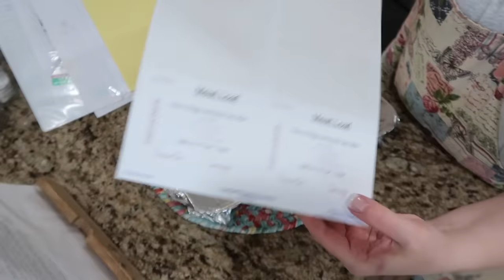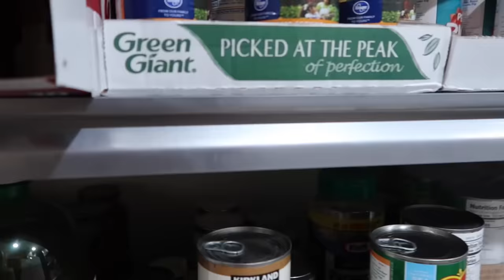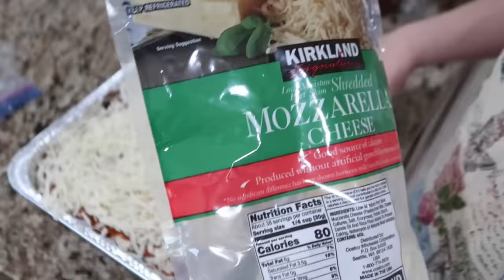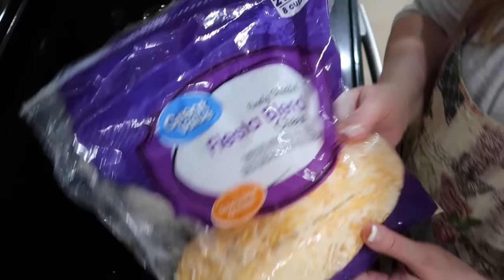MAKE- AHEAD MEALS & FREEZER MEALS- BE ONE STEP AHEAD!!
make-ahead & freezer meals to be ahead of the game. This makes things easier when your schedule is bananas.